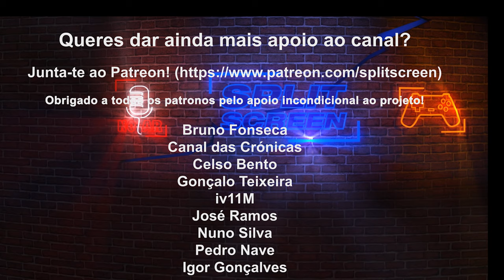LISBOA "RENASCIDA" EM FLIGHT SIMULATOR: ESTÁDIO DA LUZ, ALVALADE, COLOMBO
A comunidade de Flight Simulator já começou a criar conteúdos e melhoramentos para o simulador e Lisboa ganhou mais vida graças ao pack produzido pelo Camiba. Vejam as duas pontes, o Cristo Rei, o Parque das Nações, assim como os Estádios da Luz e Alvalade e Centro Comercial Colombo, por exemplo, vem visíveis agora!

Para sacar o pack com os elementos de Lisboa visitem o site da comunidade:

🔽🔽🔽 SETUP  🔽🔽🔽
Computador 1

PSN - RPARREIRA
STEAM - RPARREIRA
UPLAY - SplitScreenPT
ORIGIN - Split-ScreenPT